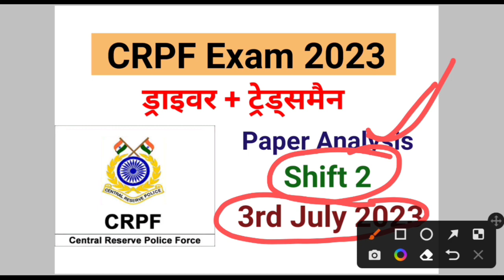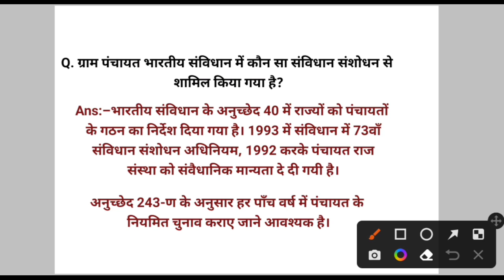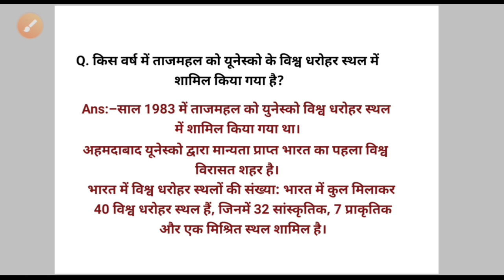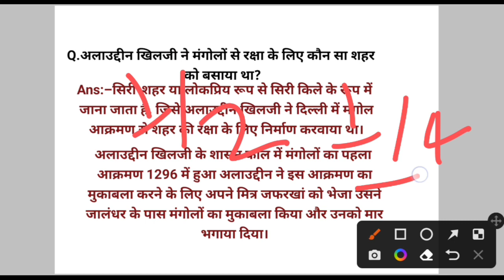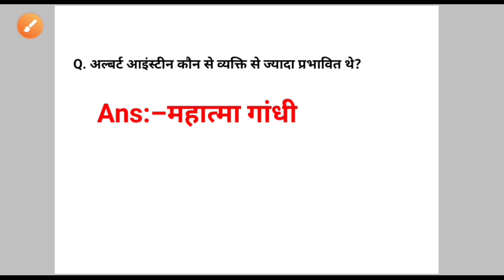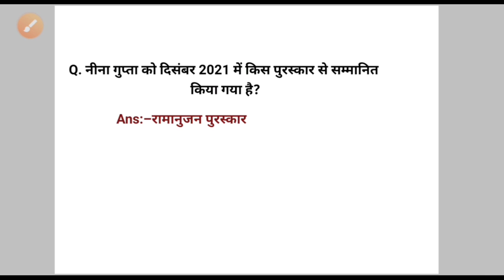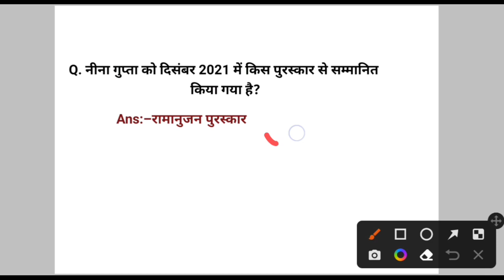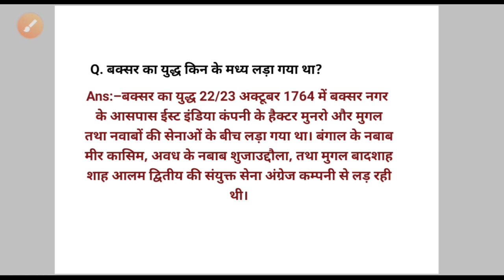CRPF Constable Treadsman Driver Pepar Analysis Shift 2 3rd July 2023 CRPF Exam Centre Live Student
CRPF Exam paper Analysis 3 July 2023 Shift 2
2nd shift 3 July 2023 CRPF paper Analysis